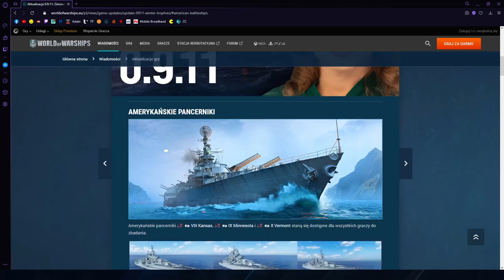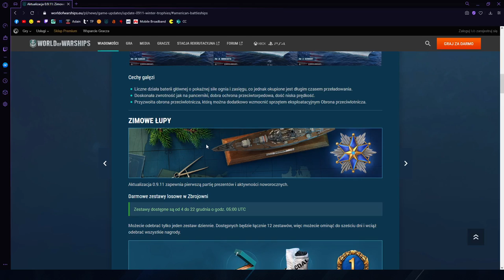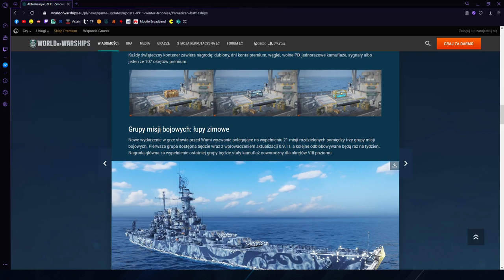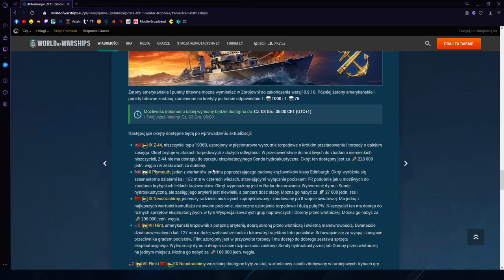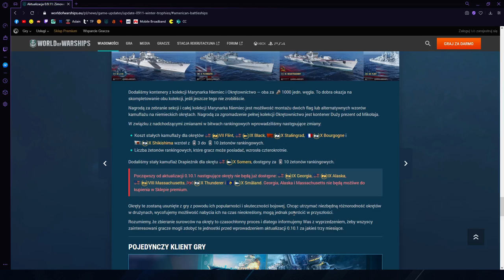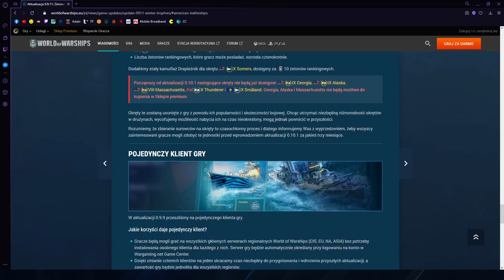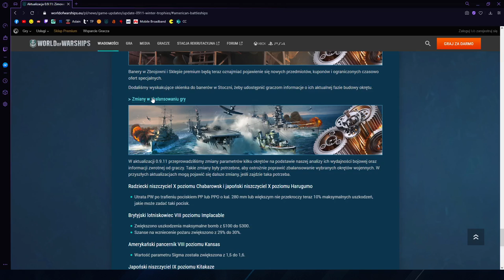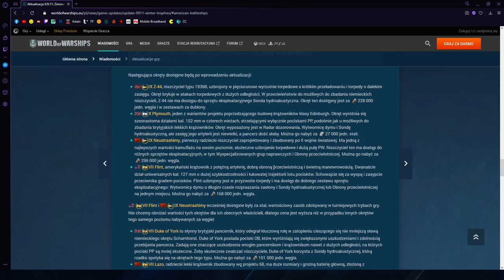World Of Warships - Omówienie patcha 0.9.11